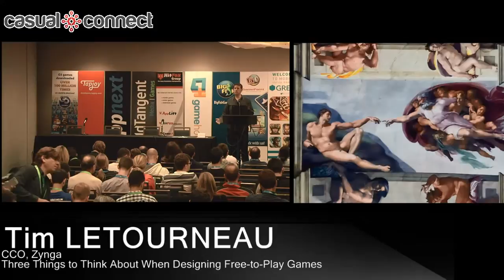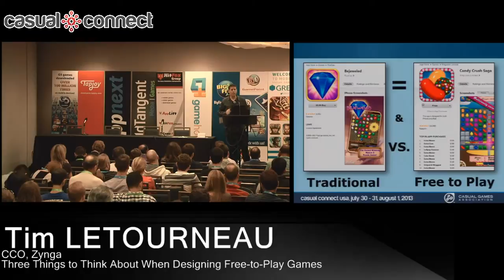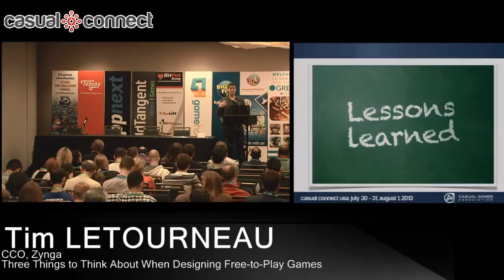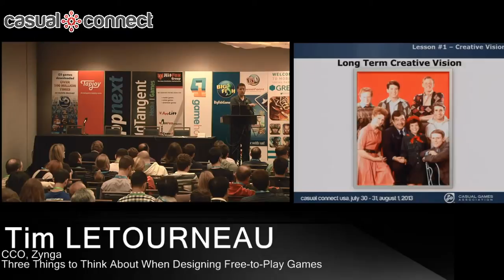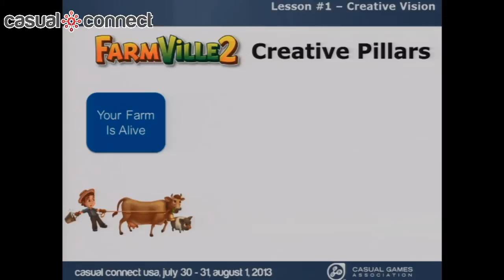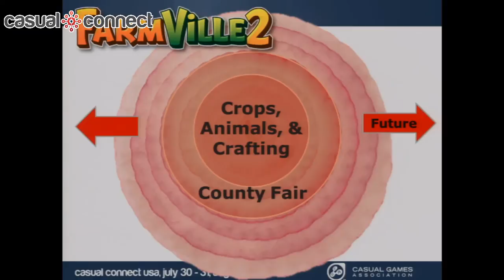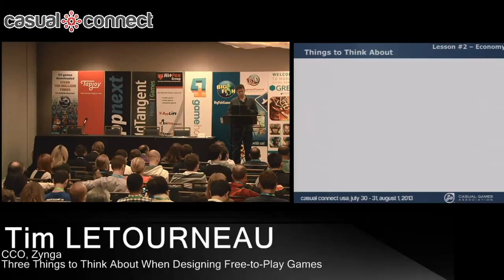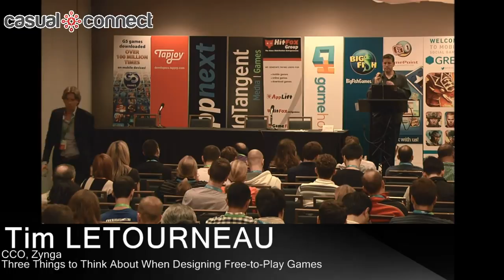Three Things to Think About When Designing Free-to-Play Games | Tim LETOURNEAU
There's a lot to think about when designing a free-to-play game, but we've got a pretty good idea about where you should start. Join Tim LeTourneau, chief creative officer at Zynga, as he shares a formula for conceptualizing and delivering lasting free-to-play games. Learn how to plan for future growth, develop in-game economies that stand the test of time and unlock meaningful social connections between your players.